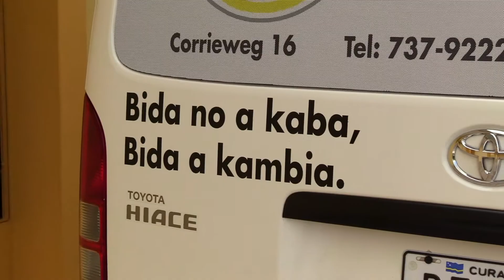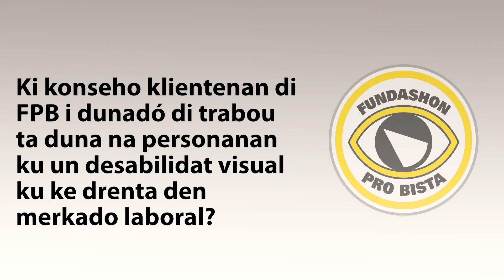Fundashon Pro Bista ta Informa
Video di informashon di persona ku problema ku bista den sektor laboral.
Informational film of visually impaired in the workforce.